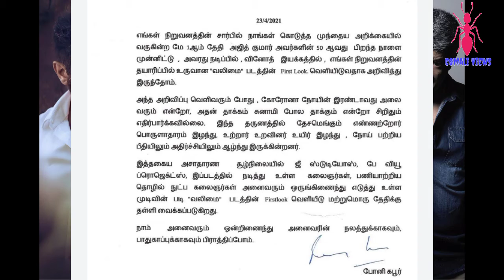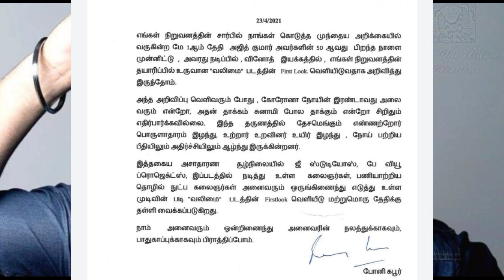அஜித் ரசிகர்களுக்கு அதிர்ச்சி மீண்டும் இல்லை Valimai update வந்தது அறிக்கை